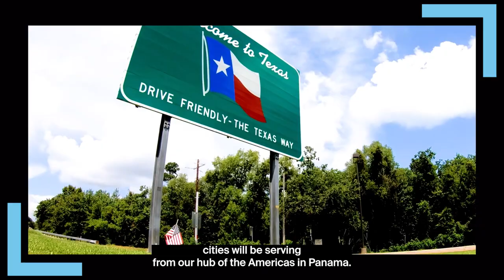Copa Airlines CEO Pedro Heilbron tells us how the airline has adapted its business strategies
Copa Airlines CEO Pedro Heilbron tells us how the airline has adapted its business strategies in response to the challenges and competition in the aviation industry, and it includes an expanded fleet and routes. NYSEFloorTalk airlines @copaairlines